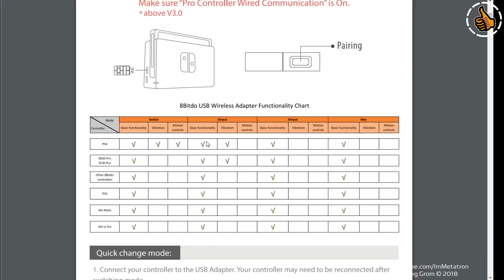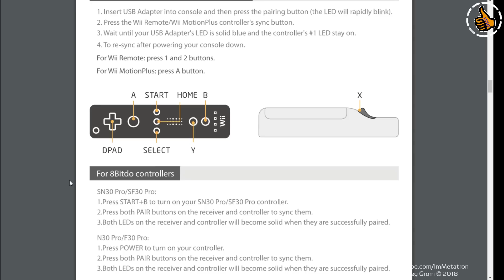8Bitdo USB Wireless Adapter - Подключит любой геймпад к PC/Switch/Mac/Raspberry Pi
Может подключить что угодно к чему угодно. Например любой геймпад в bluetootch к вашим Nintendo Switch / Windows / Mac / Raspberry Pi и т.д.
Поддержка множества геймпадов, Xbox One, PS4, Nintendo Pro Controller, PS3, 8bitdo и т.д.